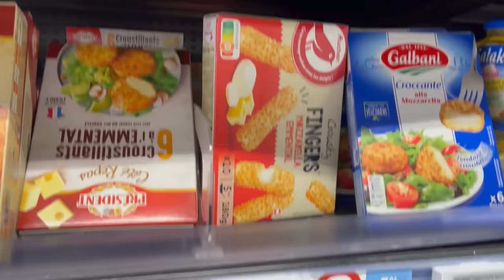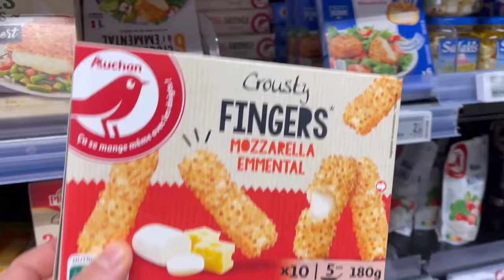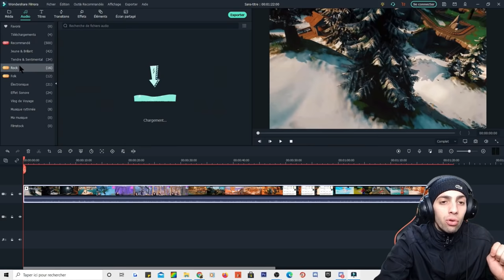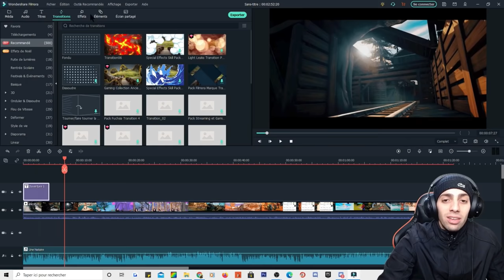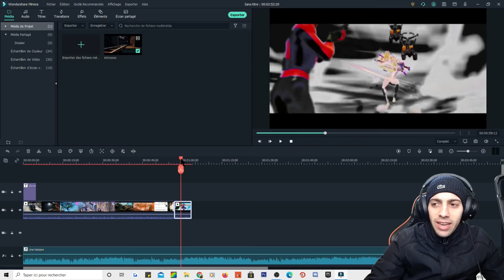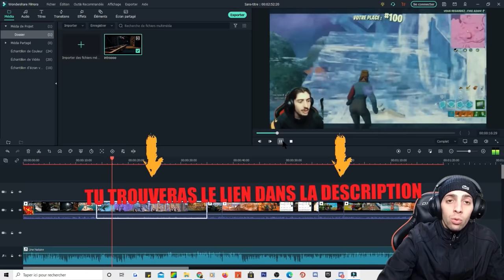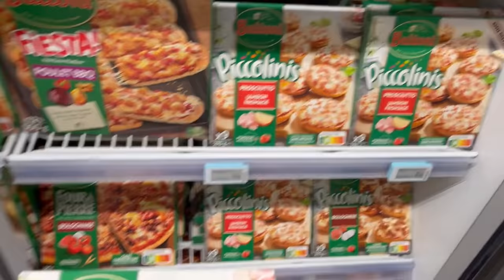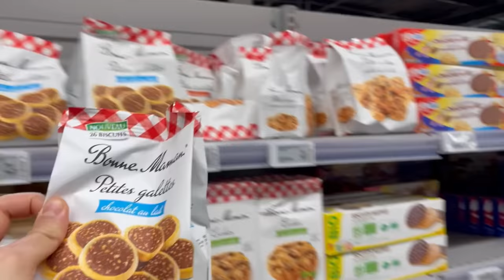ON MANGE MARQUE VS SOUS MARQUE PENDANT 24H ! 😍 (qui est le meilleur)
► Montez vos vidéos de jeux avec Filmora maintenant!
► Participez à MissionFilmora11 pour tenter de gagner un iMac et un drone Dji

🤩PARTENARIATS:
Carte psn et xbox live avec ton crédit mobile:
CODFAMILYA10